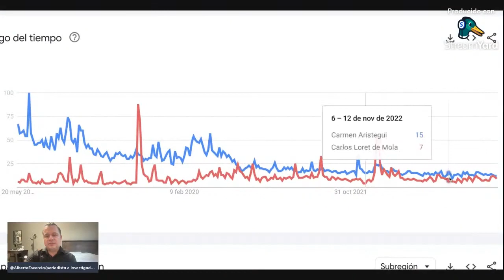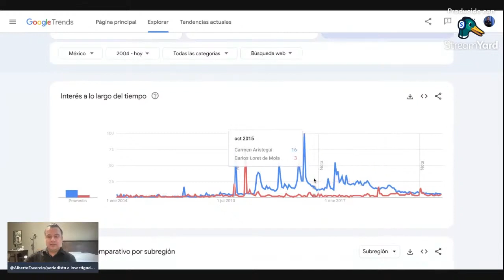¿Aristegui bajó su audiencia?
¿Aristegui bajó su audiencia? ¿La gente pierde interés en Carmen Aristegui y está en niveles similares a Carlos Loret como afirma Mario Campa